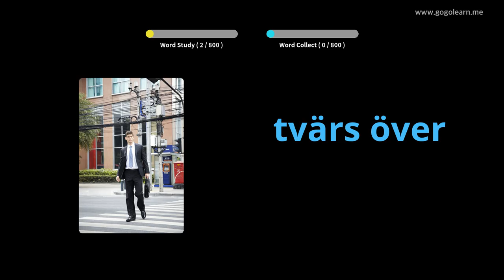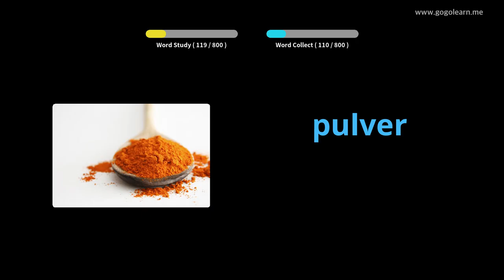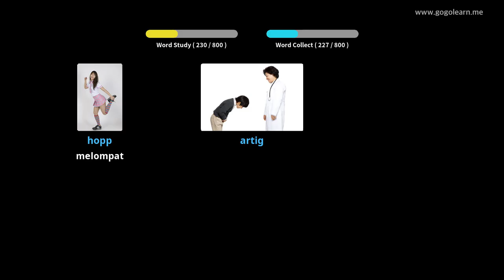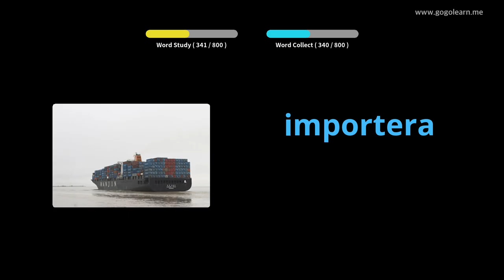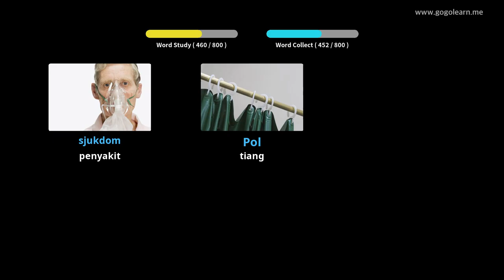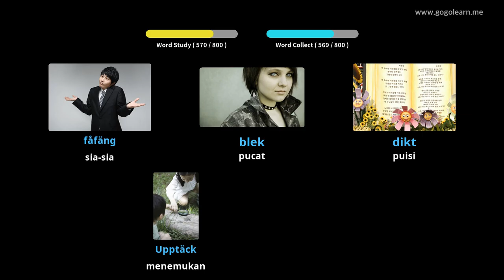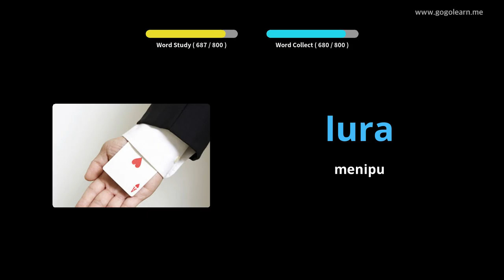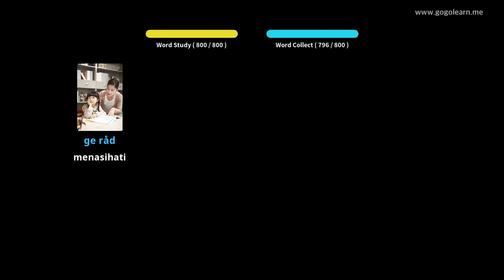Sekolah Menengah Kosakata Swedia | Golearn